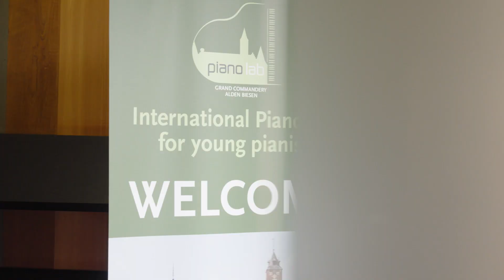Arda tells you why you should join Piano LAB 2024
You have one more week to apply to be our Piano LAB generation. Still on the fence? Let our 2023 students convince you!

Here's Arda telling you why Piano LAB is worth registering.

Everything you need to know, including our sign-up link, can be found on our brand new We can't wait to welcome you ✨